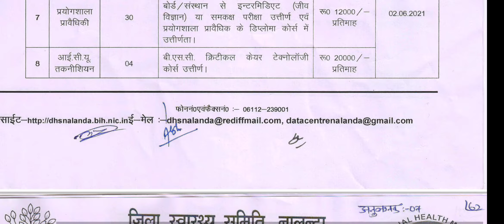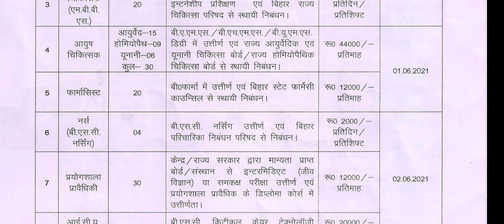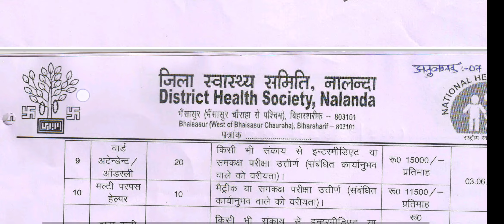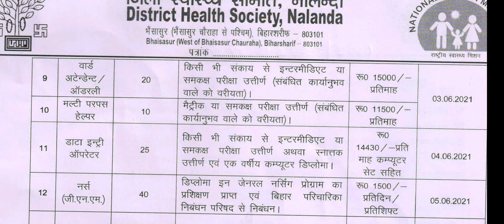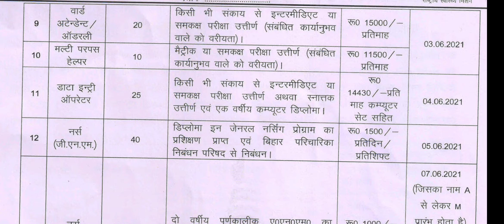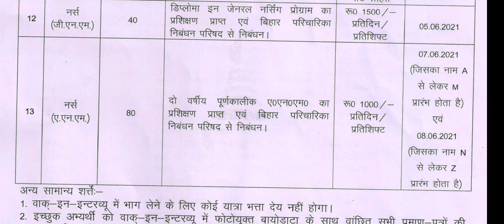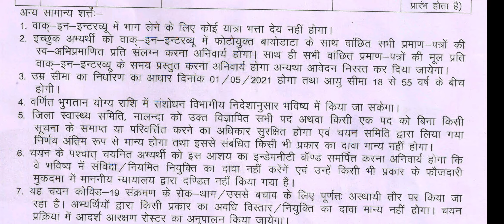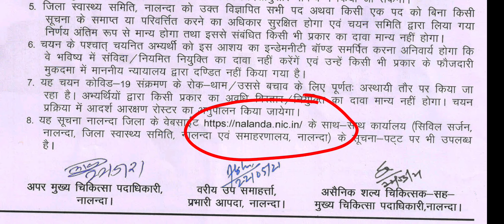Multipurpose Health worker|ANM|GNM|Pharmacist|Laboratory Technician & others post recruitment 2021